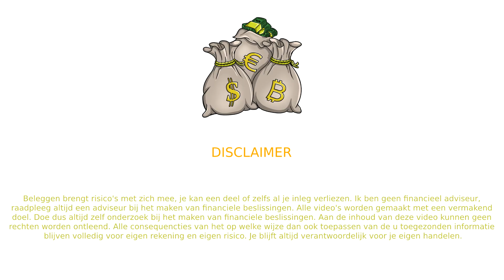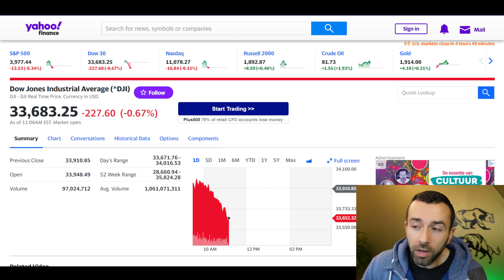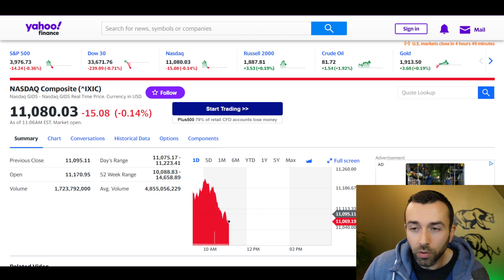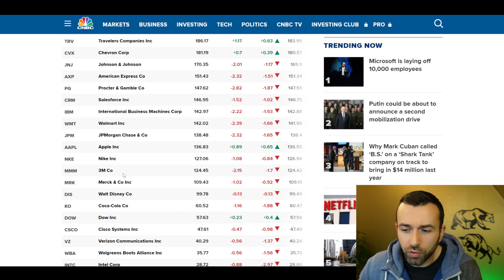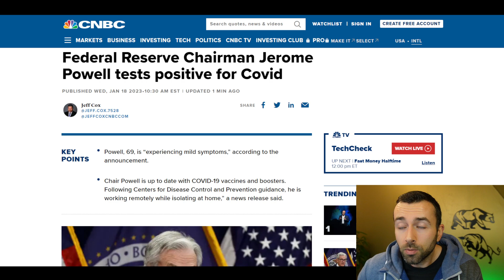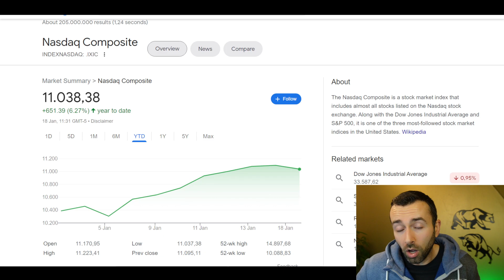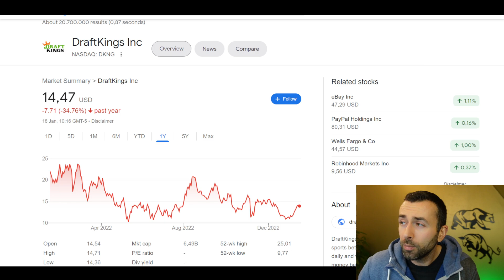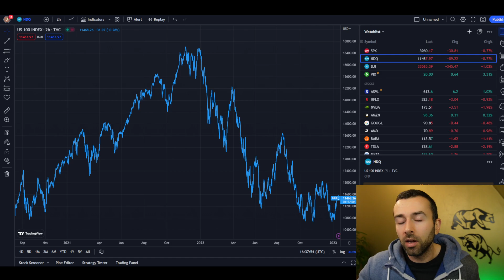GAAT DE NASDAQ HET IN 2023 BETER DOEN DAN DE DOW?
Zal de Nasdaq het in 2023 beter doen dan de Dow Jones? Tot nu toe zien we in 2023 dat de Nasdaq het een stuk beter doet. Verder behandel ik kort de PPI cijfers, Microsoft die van plan is om 10000 werknemers te ontslaan en veel aandelen die tot nu toe enorm zijn gestegen in 2023!

nasdaq dow jones
nasdaq vs dow jones
waarderingen
portfolio 2023
portfolio verlies
plannen 2023
aandelen 2023
aandelen
beleggen
investeren
investerings plan
geld in aandelen
aandelen lange termijn
beste lange termijn aandelen